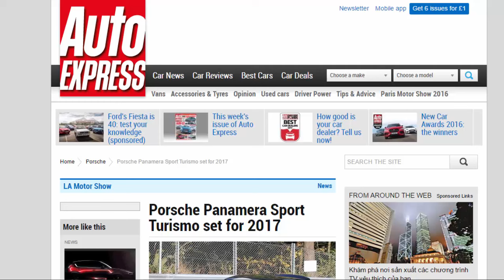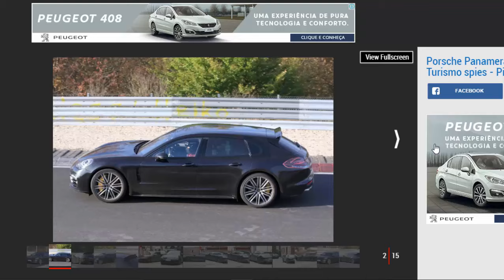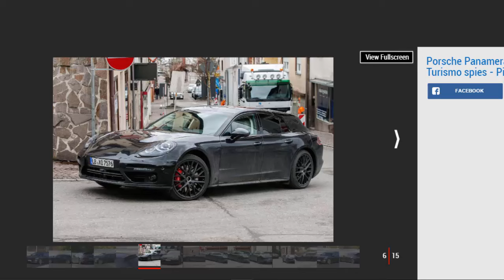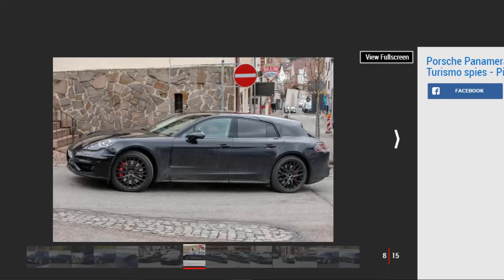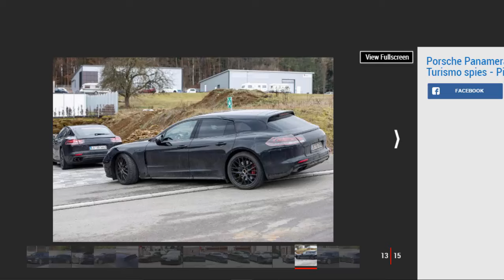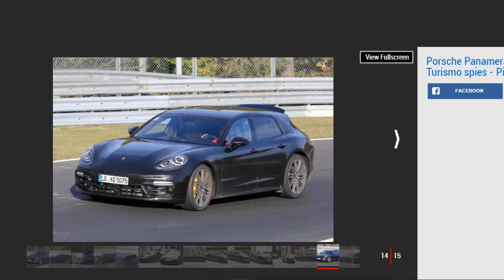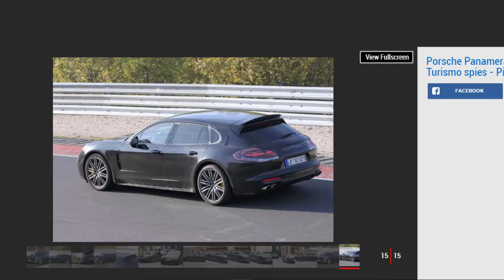Car Review - Porsche Panamera Sport Turismo Set For 2017 - Read Newspaper Tv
Read newspaper:
Porsche Panamera Sport Turismo set for 2017
Source: autoexpress.co.uk